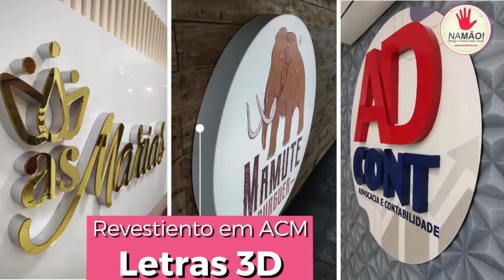Programa Kinho Ramalho 02/06/2022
Ativa Web TV - Sua Produtora Digital. Saiba mais sobre nós 👇🏻:

📌 Av. Olindino Santino, 9 - Sala 201 (2° andar) - São Caetano/PE

Alguns dos nossos serviços:
➡️ Programas de TV na Web
➡️ Produção de Conteúdos para Web
➡️ Lives
➡️ Casamentos
➡️ Aniversários
➡️ Drones
➡️ Shows
➡️ Clips
➡️ Palestras
➡️ Congressos
➡️ Produção de Vídeos e Comerciais
➡️ Entrevistas e podcasts
➡️ Chá de Revelação ao vivo
➡️ Streaming (Transmissão ao vivo)
➡️ Outros